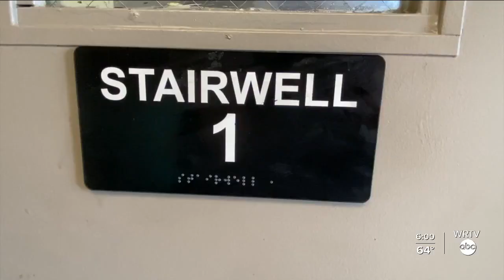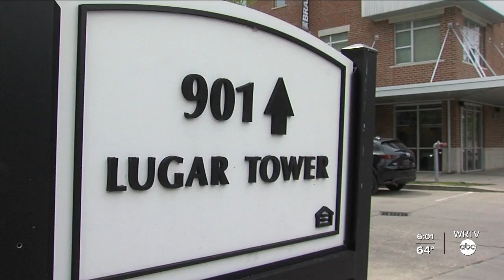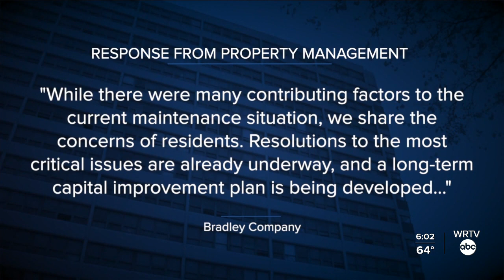Lugar Tower residents file lawsuit citing unsafe living conditions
Residents at Lugar Tower tell WRTV's Rachael Wilkerson that they are fed up with unsanitary conditions.